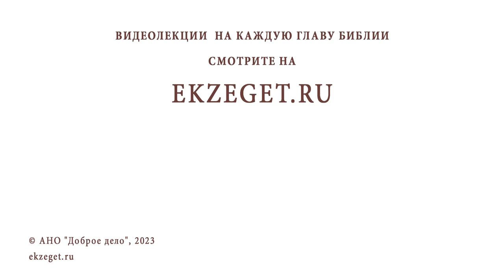Говорить "Бог с ним" - это значит поминать Бога всуе? Священник Владислав Береговой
Команда Экзегет.

На библейском портале Экзегет вместе со священником Владиславом Береговым отвечаем на вопрос: "Говорить "Бог с ним" – это значит поминать Бога всуе?"

🔸  Смирение. Прощение
🔸  Поминание всуе